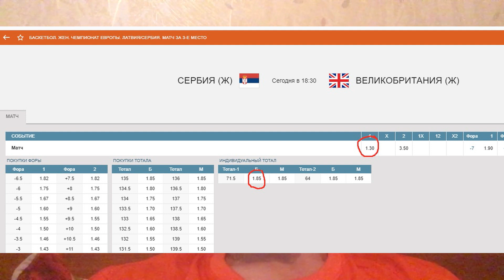Сербия - Великобритания - прогноз на женский Евробаскет - 07.07.2019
Прогноз на матч за 3-е место женского Евробаскета между сборными Сербии и Великобритании. Матч состоится 7 июля 2019г.